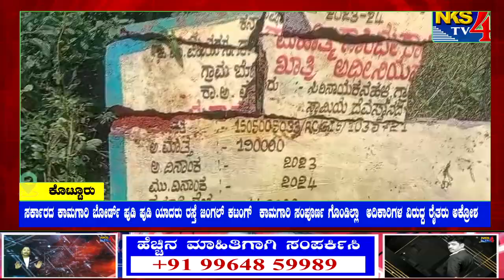ಕೊಟ್ಟೂರು:ಸರ್ಕಾರದ ಕಾಮಗಾರಿ ಬೋರ್ಡ್ ಪುಡಿಪುಡಿ ಯಾದರು ರಸ್ತೆ ಜಂಗಲ್ ಕಟಂಗ್ ಕಾಮಗಾರಿ|NKS TV4